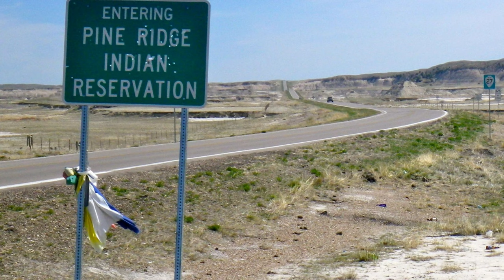Legend of the Stick Indians | Haunted West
In the traditions of many Salish and other Northwest Indian tribes, Stick Indians are malevolent and extremely dangerous forest spirits. Details about Stick Indians vary from tribe to tribe (they are described as large, hairy bigfoot-like creatures by the Salish, and as forest dwarves by the Cayuse and Yakama.) In some traditions Stick Indians have powers to paralyze, hypnotize, or cause insanity in hapless humans, while in others, they merely lead people astray by making eerie sounds of whistling or laughter in the woods at night. In some stories Stick Indians may eat people who fall prey to them, kidnap children, or molest women. They also take aggressive revenge against people who injure or disrespect them, no matter how unintentionally.